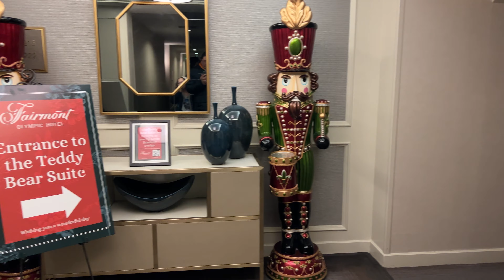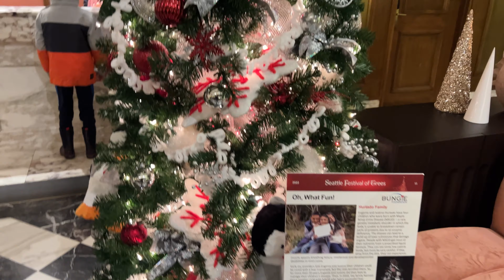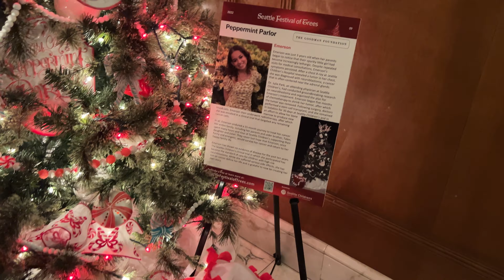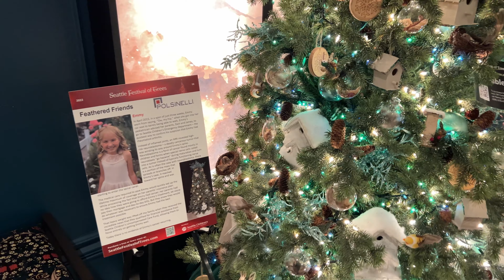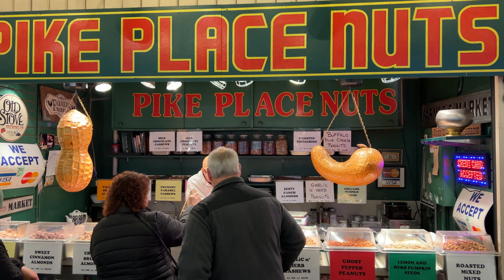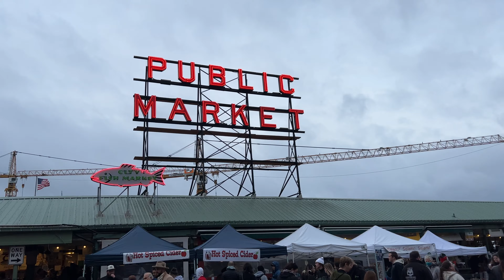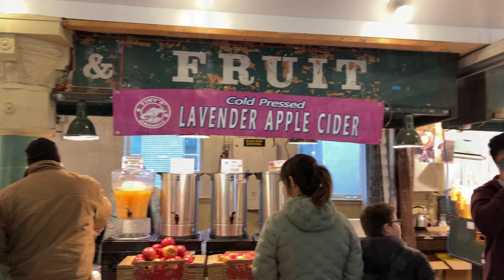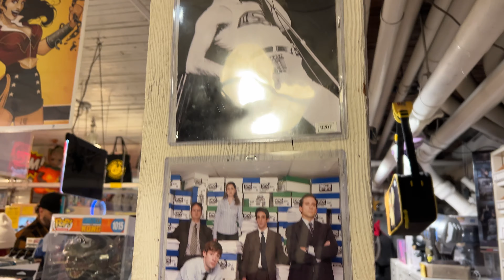A Very Merry Seattle Christmas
Here are some of the things our family likes to see in Seattle during the Christmas season every year.